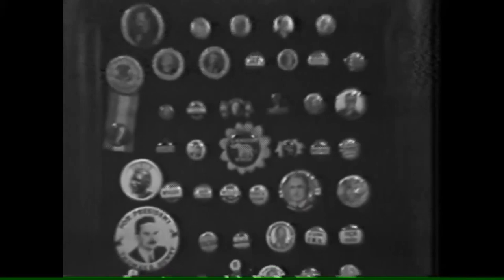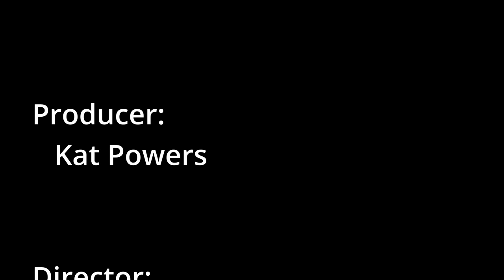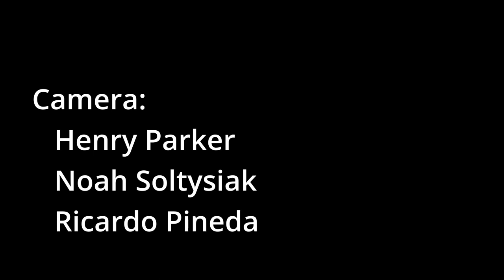2021 Somerville Mayoral Debate - August 10, 2021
Somerville Media Center hosts mayoral candidates: Katjana Ballantyne, Mary Cassesso, Wilfred (Will) N Mbah, and William (Billy) Tauro.